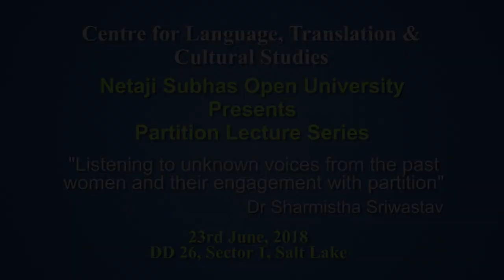First Lecture of "Partition Lecture Series" by Dr Sharmistha Sriwastav